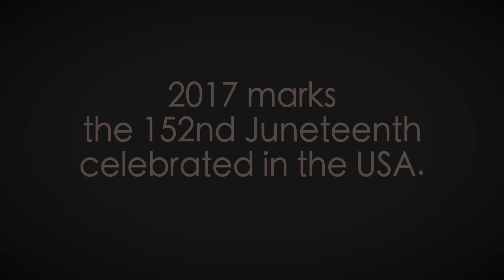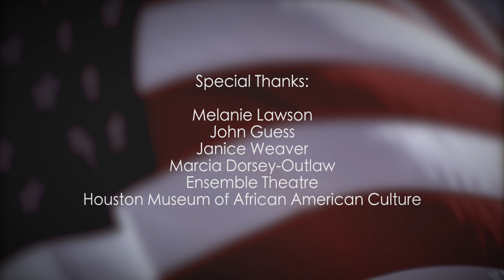2017 Juneteenth video, 2. - A Celebration of Freedom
Recollections on Juneteenth by:
 Congressman Al Green, Congresswoman Sheila Jackson Lee, Gail Dixon, Carl Davis, Rodney Ellis, Talmadge Sharp.

Created by Houston Folklife Now!

Edited by Angel Quesada